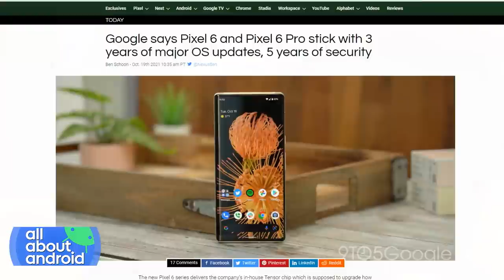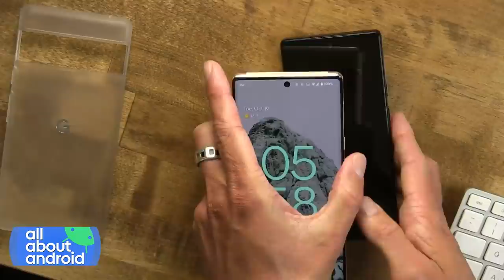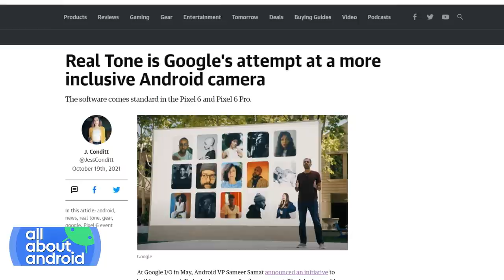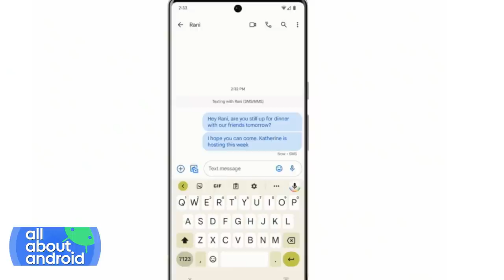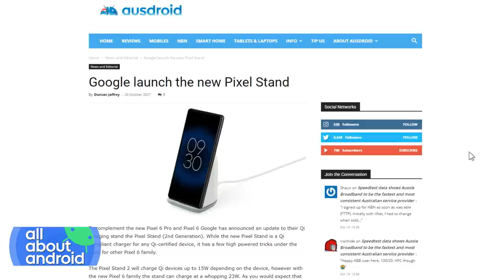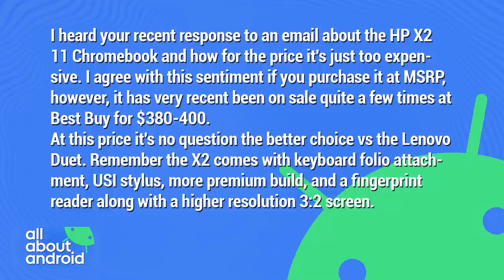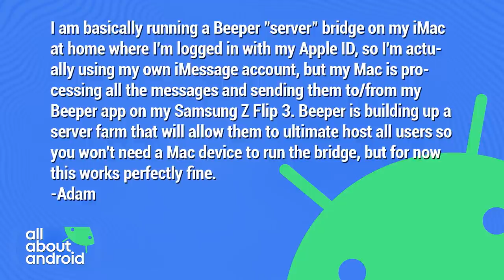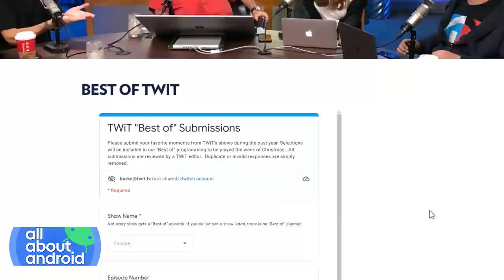All About Pixels - Pixel 6 Pro hands-on, Assistant Voice Typing, Direct My Call, Pixel Pass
• Pixel 6 Hands-on.
• Pixel 6 Pro Hands-on.
• Google says Pixel 6 and Pixel 6 Pro stick with 3 years of major OS updates, 5 years of security.
• It’s not just you, the Google Store is struggling amid Pixel 6 launch, Google working on a fix.
• Real Tone is Google's attempt at a more inclusive Android camera.
• Google’s Pixel 6 and Pixel 6 Pro finally bring new camera hardware in addition to software.
• Say hello to better phone calls.
• New ‘Assistant voice typing’ in Gboard lets you dictate, edit text hands-free.
• Pixel 6 can ‘Live Translate’ your messages, images, and transcribed audio locally.
• Snapchat says the Pixel 6 is ‘the fastest phone to make a Snap’.
• Android 12 is now available for Pixel phones.
• Android 12 Beta Program will continue with unspecified updates starting in December.
• Google launches the new Pixel Stand.
• Google’s 30W charger for Pixel 6 is a $25 add-on, Pixel Stand sequel is delayed.
• Pixel Pass bundles smartphone upgrades w/ protection, YT Premium, more from $45/month.
• HP X2 11 Chromebook review.
• The Catch 22 for Foldables and supported apps.
• A video review of Beeper.

Hosts: Jason Howell, Ron Richards
Guest: Duncan Jaffrey